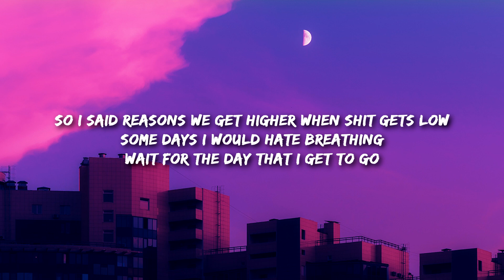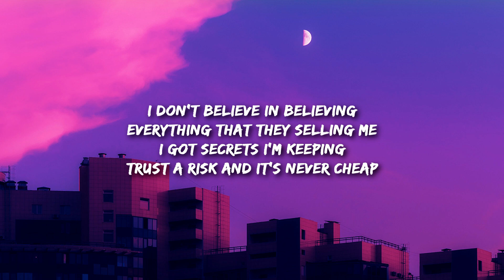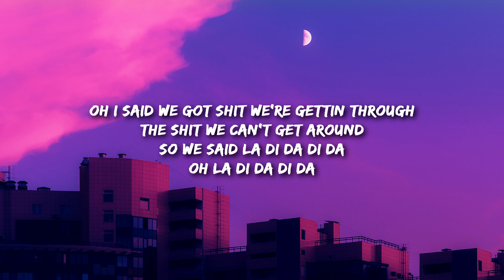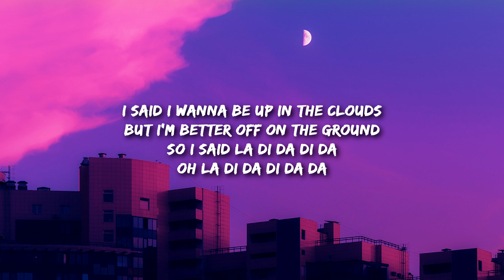Arden Jones - la di da (Lyrics)